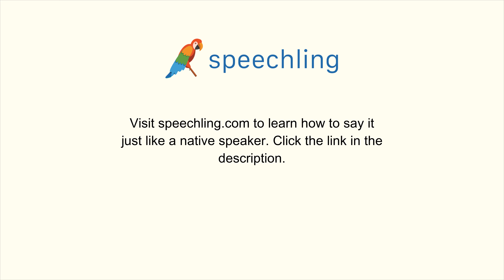フランス語で"述べる"の発音の仕方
男性コーチ
Indiquer

女性コーチ
Indiquer

述べる

述べる